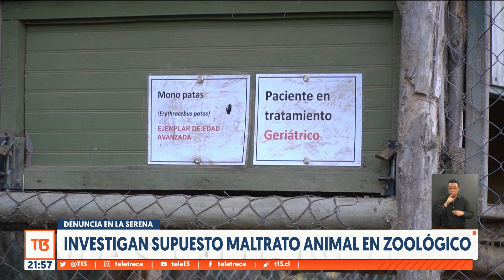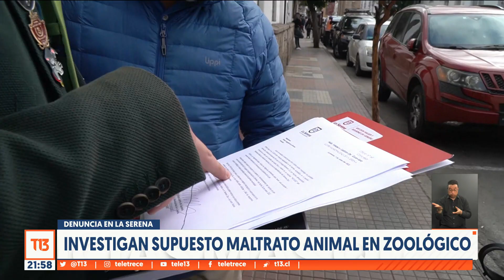Investigan presunto maltrato animal en zoológico de La Serena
Impacto generaron las imágenes captadas en el Zoológico de La Serena, en las que se aprecia a un simio en mala condición de salud.